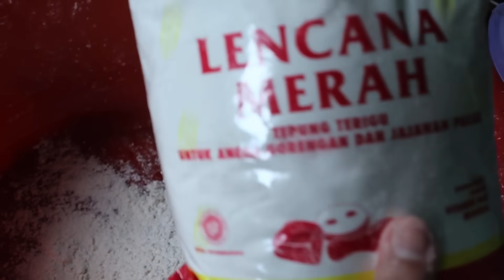Proses Pembuatan AYAM GEPREK Mulai saat Pemotongan Ayam di Pasar [The Geprekell's]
Ayam geprek adalah makanan ayam goreng tepung khas Indonesia yang diulek atau dilumatkan bersama sambal bajak. Kini ayam geprek telah menjadi hidangan populer yang dapat ditemukan di hampir semua kota besar di Indonesia, tetapi asal mula ayam geprek berasal dari kota Yogyakarta.

Geprek adalah istilah dalam Bahasa Jawa yang berarti "dipukul", "ditekan", atau "dilumatkan", maka ayam geprek berarti "ayam yang dipukul". Hidangan ini mirip dengan masakan Jawa tradisional ayam penyet, karena keduanya adalah sama-sama ayam goreng yang dipukul dan ditekan dengan menggunakan ulekan dan dicampur dengan sambal. Perbedaannya adalah, ayam penyet adalah ayam goreng tradisional Jawa yang diungkep dengan bumbu kuning, kemudian digoreng rendam dalam minyak goreng panas. Sementara ayam geprek lebih mirip dengan ayam goreng gaya barat (lazim disebut fried chicken Amerika), yakni ayam goreng tepung yang renyah yang dilapisi dengan adonan tepung terigu sebelum digoreng.

Ayam geprek is an Indonesian crispy battered fried chicken crushed and mixed with hot and spicy sambal. Currently ayam geprek is commonly found in Indonesia and neighbouring countries, however its origin was from Yogyakarta in Java